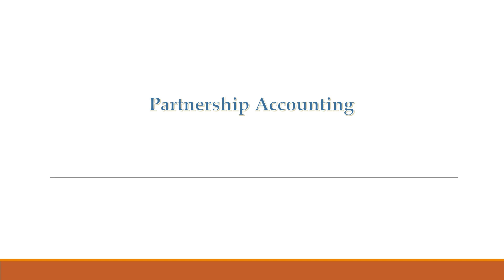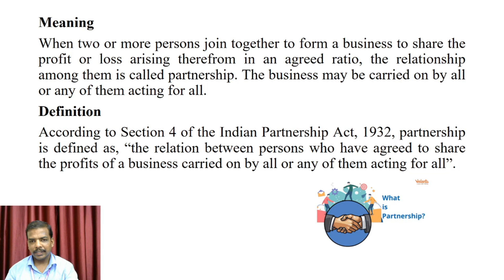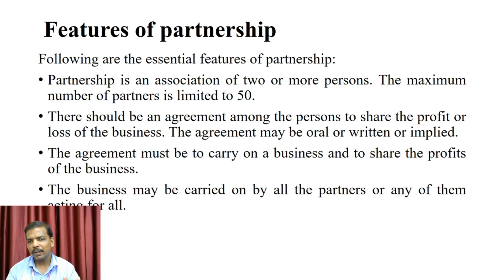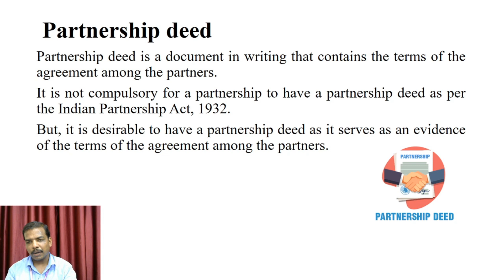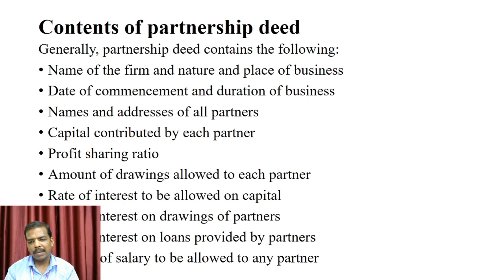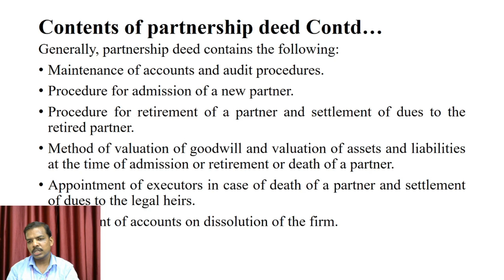Meaning, Features and Partnership Deed | Partnership Accounting | V.H.N.S.N.C (Autonomous)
Mr. S. Selvanathan M.Com., M.B.A., M.Phil.
Assistant Professor and Head
Department of Commerce (SF)
V.H.N.S.N.College (Autonomous)